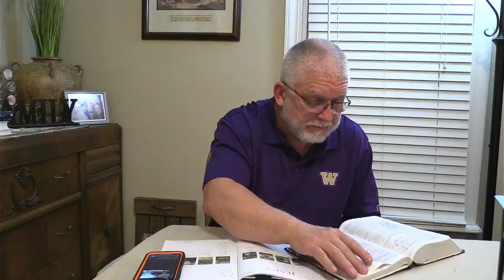March 15, 2023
The Passion Week - The Last Week of Jesus' Life - Mark 11